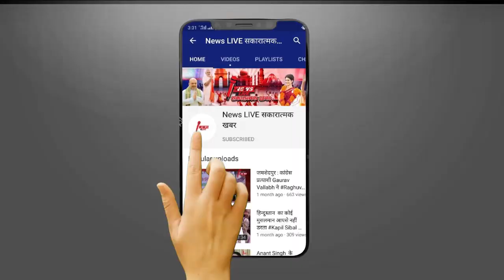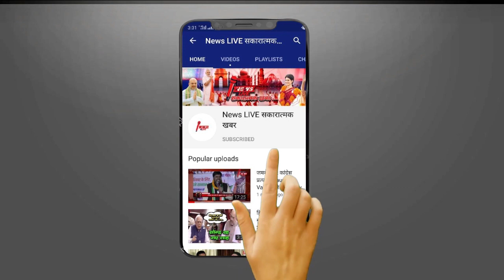LOCKDWON के बाद कुछ इस अंदाज में शुरू हुई Serials की Shooting ! ऐसे किया जा रहा है !